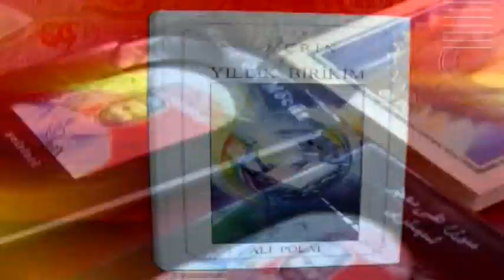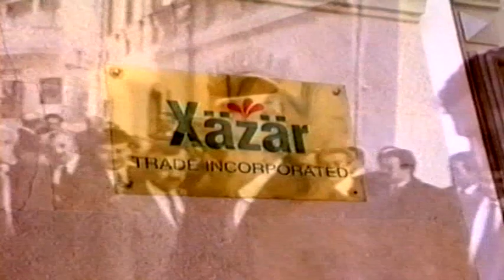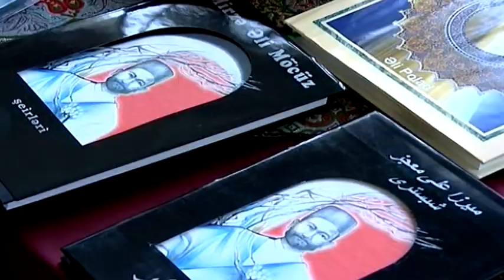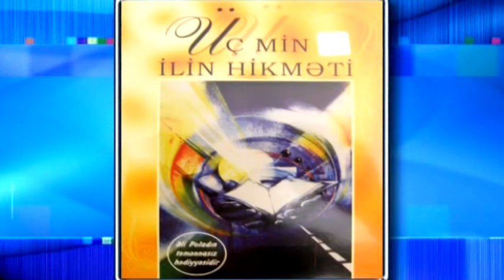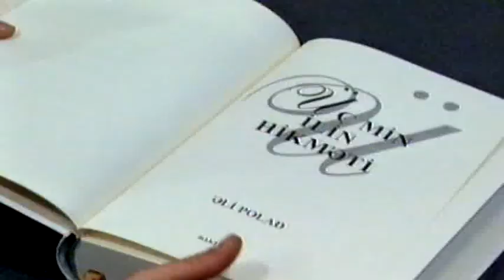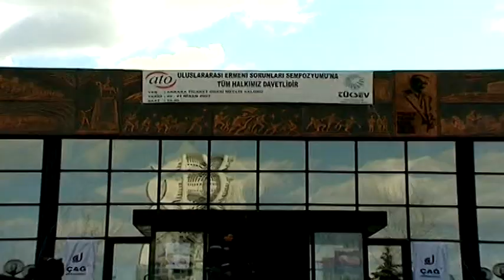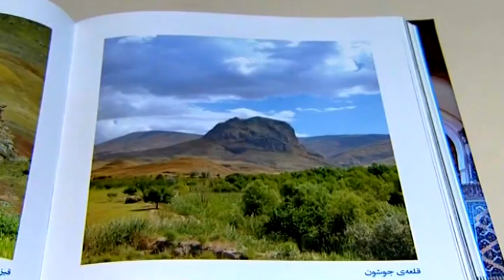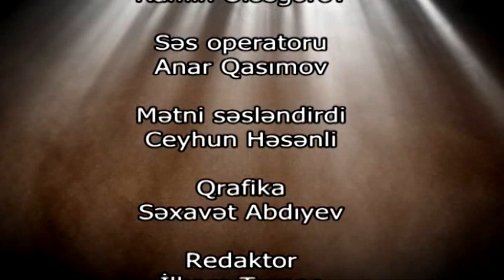Polad kimi Əli (sənədli film, 2015)